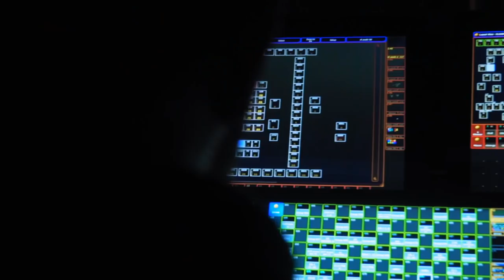Mortal Artists - The Cinematographer | Episode 10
Cinematographers draw from their personal relationships with light to transform ordinary worlds into spectacular ones.  Take a journey through the sets and moods of Mortal Engines.
Site: unvrs.al/MESite
Hundreds of years after civilization was destroyed by a cataclysmic event, a mysterious young woman, Hester Shaw (Hera Hilmar), emerges as the only one who can stop London — now a giant, predator city on wheels — from devouring everything in its path.  Feral, and fiercely driven by the memory of her mother, Hester joins forces with Tom Natsworthy (Robert Sheehan), an outcast from London, along with Anna Fang (Jihae), a dangerous outlaw with a bounty on her head.

Mortal Engines is the startling, new epic adventure directed by Oscar®-winning visual-effects artist Christian Rivers (King Kong).  Joining Rivers are The Hobbit and The Lord of the Rings trilogies three-time Academy Award®-winning filmmakers Peter Jackson, Fran Walsh and Philippa Boyens, who have penned the screenplay.  Visual effects are created by a Weta Digital team led by Ken McGaugh, Kevin Smith, Luke Millar and Dennis Yoo.  The Universal and MRC adaptation is from the award-winning book series by Philip Reeve, published in 2001 by Scholastic.

On board as producers are Zane Weiner (The Hobbit trilogy), Amanda Walker (The Hobbit trilogy) and Deborah Forte (Goosebumps), as well as Walsh and Jackson.  Ken Kamins (The Hobbit trilogy) joins Boyens as executive producer.  Universal will distribute the film worldwide.